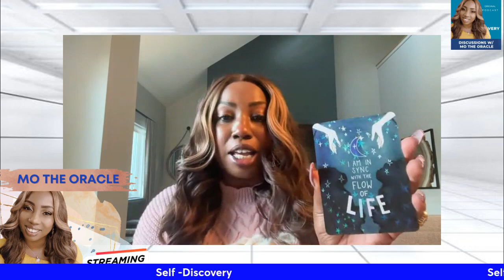2 The Art of Letting Go What are some ways to let go of things that no longer serve us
What are you still holding on to that is not allowing you to live at your best?